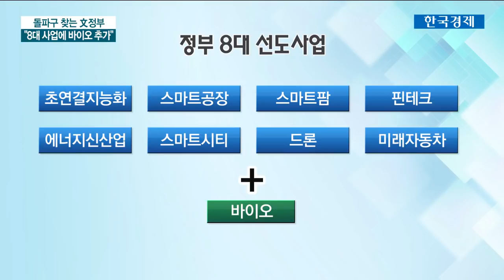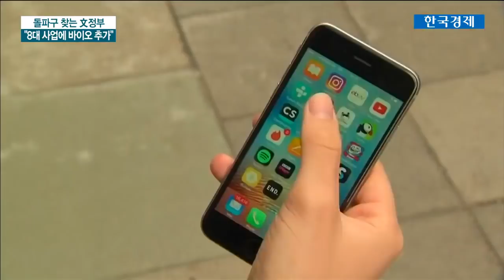삼성 결정 하루 만에…정부 "바이오도 8대 사업하겠다" / 한국경제TV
[삼성 결정 하루 만에…정부 "바이오도 8대 사업하겠다"]
문재인 정부 2기의 핵심 정책은 '혁신성장'에 방점이 찍혔는데요.
최근 삼성을 만난 김동연 경제부총리는 혁신성장 8대 선도사업에 바이오를 추가할 방침을 밝혔습니다.
먼저 조연 기자입니다.